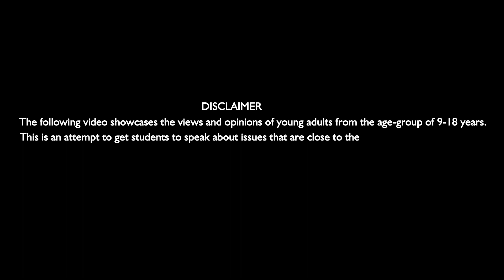My Nation I Sanvi Nitin Bhopale I Scribido Talks @ Sanjivani Group, Kopargaon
(Junior Category) A nation is only as strong as its people. Watch this strong citizen talk about her country.